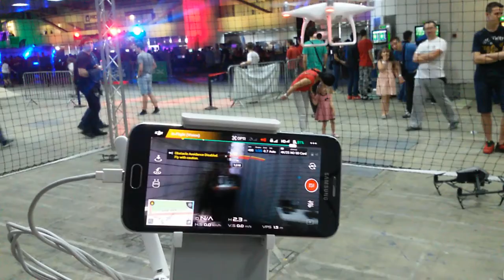Drons on Playit show - PHANTOM 4 PRO, INSPIRE 2, MAVIC PRO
Na Playit show u Beogradu je bio i jedan meni veoma zanimljiv štand sa proizvodima forme DJI